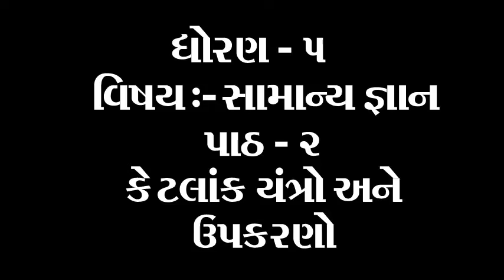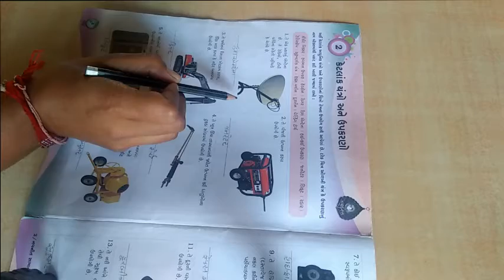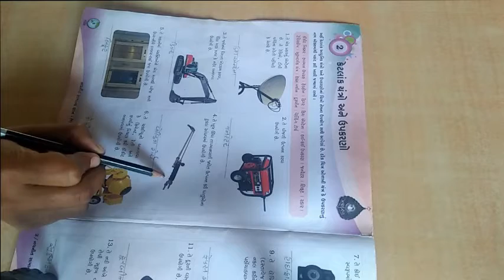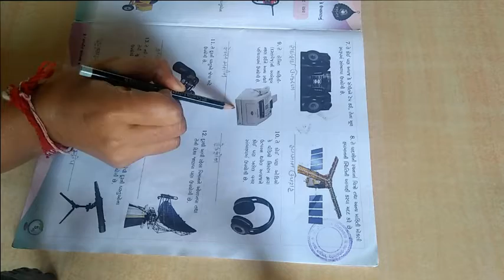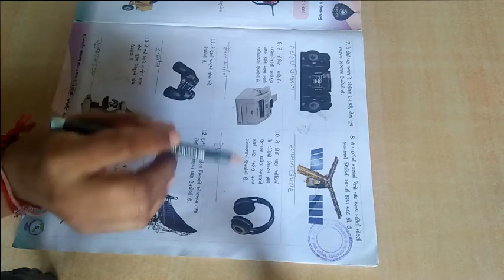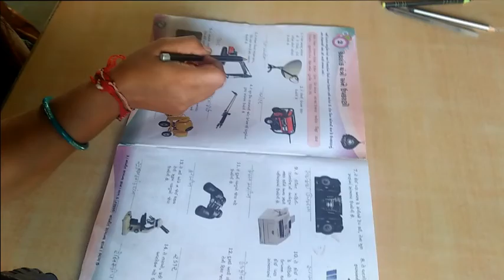ધોરણ ૫ વિષય સામાન્ય જ્ઞાન પાઠ ૨ કેટલાક યંત્રો અને ઉપકરણો